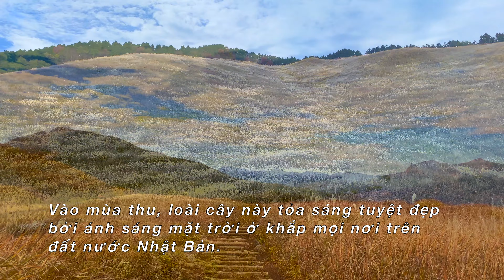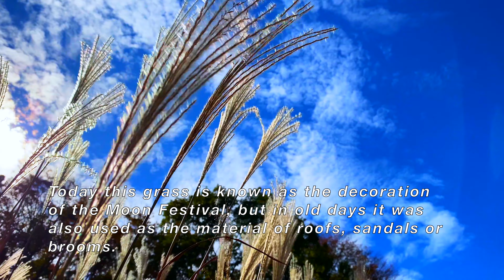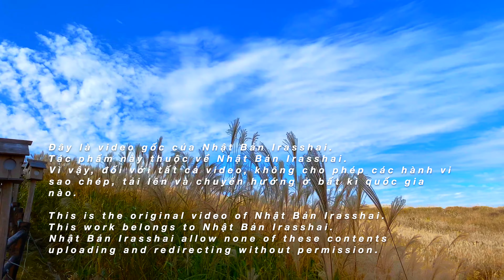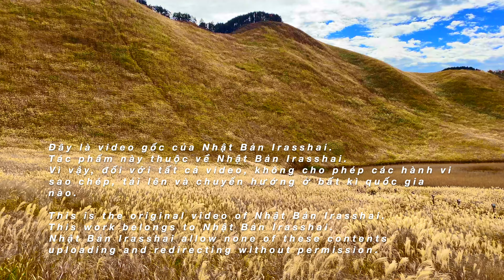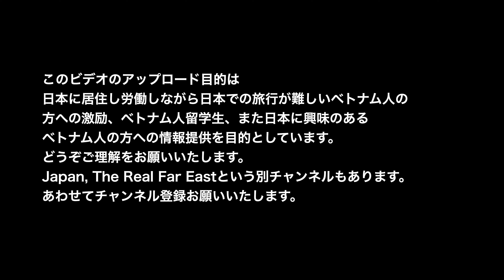秋の曽爾高原（すすき）/ 奈良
◆Main Channel : Nhật Bản Irasshai
We will introduce in depth the nature, culture and architecture of Japan (in Vietnamese).
◆Secondary channel : Japan The Real Far East
Japanese and English (Tiếng Nhật và tiếng Anh)
Vào mùa thu, loài cây này tỏa sáng tuyệt đẹp bởi ánh sáng mặt trời ở khắp mọi nơi trên đất nước Nhật Bản.
In autumn, Maiden Silvergrass shines beautifully by sunlight everywhere in Japan.

Shooting Date : November, 2020